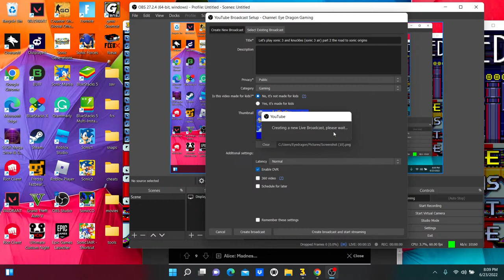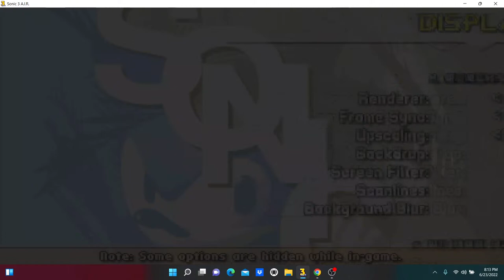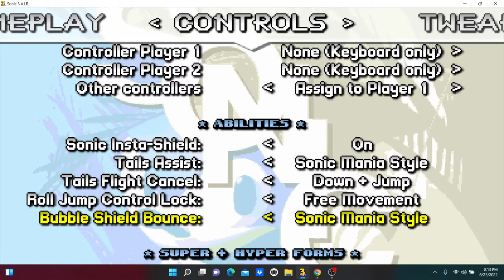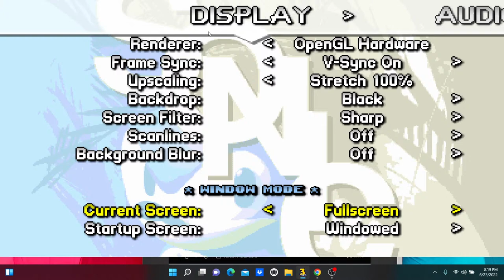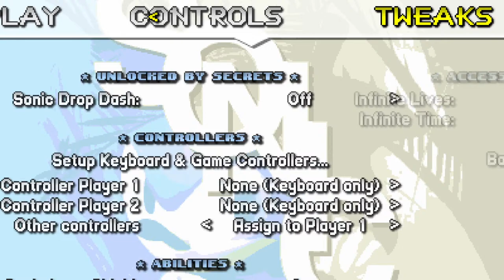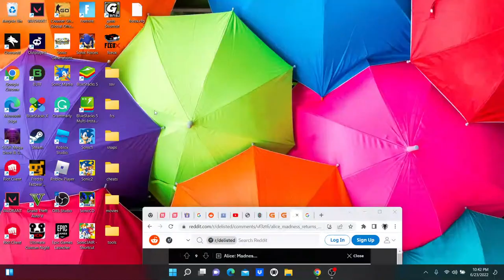Let's play sonic 3 and knuckles (sonic 3 air) part 2 the road to sonic origins